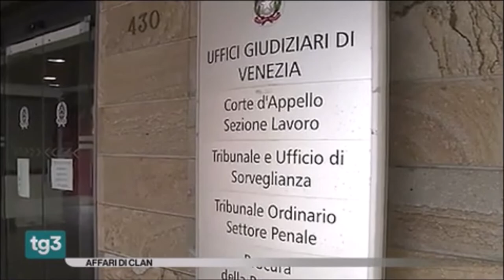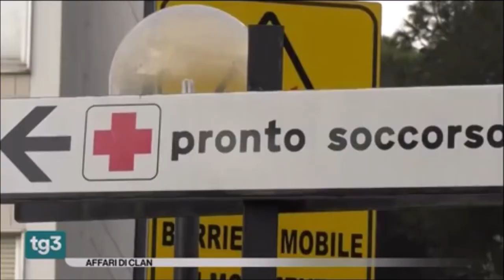Sicurezza, la criminalità organizzata in Italia. Rischi in attesa dei fondi del Pnrr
Fonte: Rai 3 - Fuori Tg